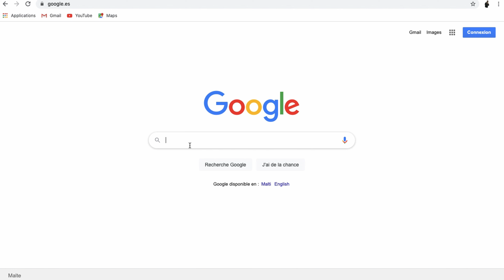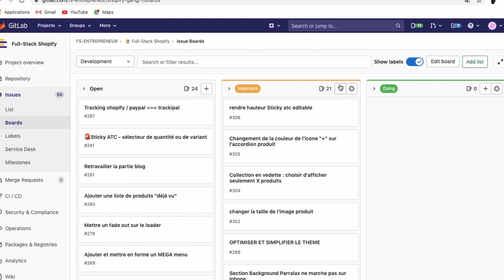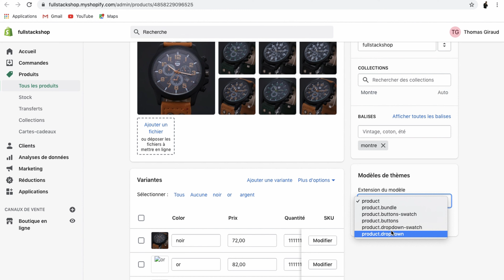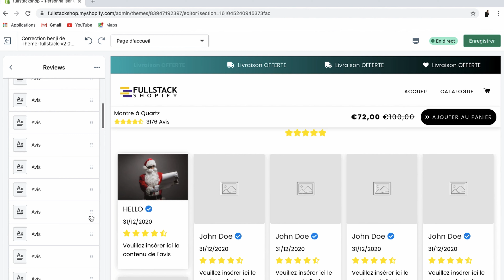COMMENT CRÉER UN THÈME SHOPIFY - Retour d'expérience 😳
Tu cherches un projet sur le long terme en E-commerce ? Peut-être que la création d'un thème Shopify est la solution que tu recherches.

Voyons tout ça dans cette vidéo !

Le meilleur rapport qualité prix pour un Thème Shopify - Lancez une boutique optimisée pour la conversion en un rien de temps.

▬▬▬▬▬▬▬▬▬▬▬▬▬ L'agence Deployer ▬▬▬▬▬▬▬▬▬▬▬▬▬▬

Après avoir créé plusieurs thèmes Shopify dont un que je continue d'améliorer en continu,

Je me devais de t'expliquer comment ça fonctionne !

Créer un thème Shopify c'est une histoire sur le long terme.

Je ne veux pas te décourager mais c'est beaucoup de travail, alors je préfère être honnête.

Cependant, si tu t'intéresses au E-commerce et que tu aimes faire créer de tes propres mains...

Alors créer un thème Shopify peut s'avérer être un projet plus que passionnant.

Dans cette vidéo je vais te partager mon retour, mon expérience et mes erreurs en tant que créateur de thème Shopify.

Et je vais surtout t'expliquer comment je ferais si je devais recommencer à créer un thème Shopify !

Dans cette vidéo tu trouveras :

00:00 - 00:24 : Début de vidéo
00:24 - 00:40 : Introduction
00:40 - 01:23 : Mon expérience sur Shopify
01:23 - 03:33 : Créer un thème Shopify ? Disclaimer
03:33 - 04:28 : Étape 1 - Lister les features
04:28 - 05:44 : Étape 2 - Le setup du projet
05:44 - 06:12 : Étape 3 - Le kit de départ
06:12 - 08:15 : Étape 4 - Travail sur l'existant
08:15 - 10:04 : Étape 5 - Ajout et création de features
10:04 - 11:11 : TEST TEST TEST TEST et TEST
11:11 - 12:21 : Conclusion et retour d'expérience final